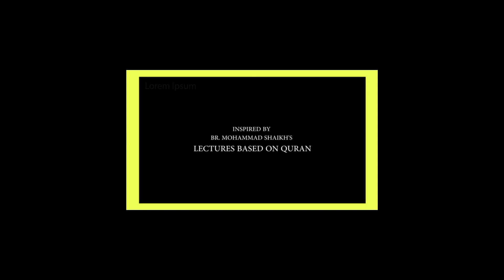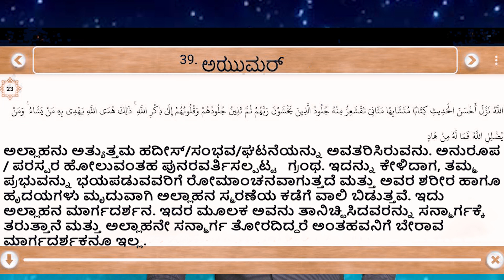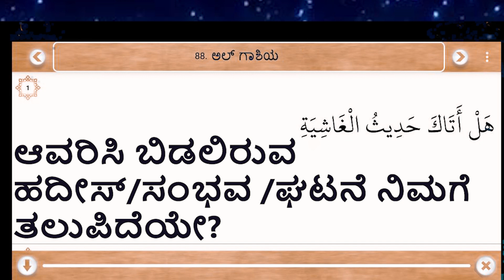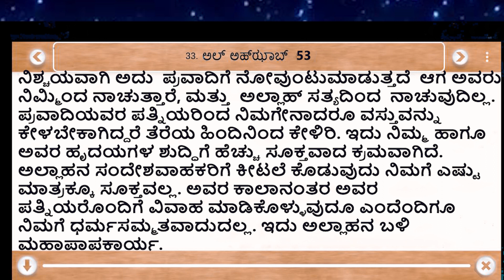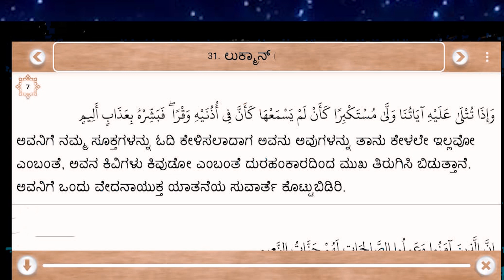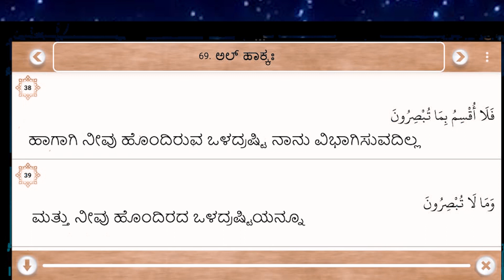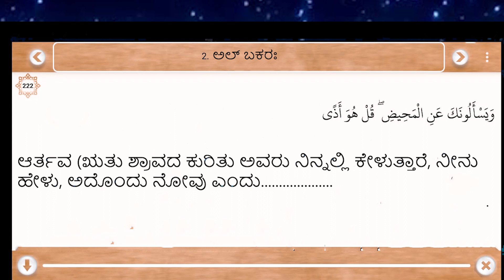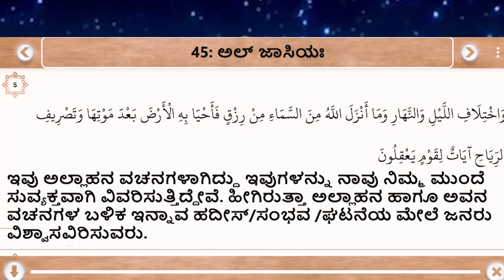"ಹದೀಸ್" ನಿಷೇಧ, ಕುರಾನ್ ಏನು ಹೇಳುತ್ತದೆ ?